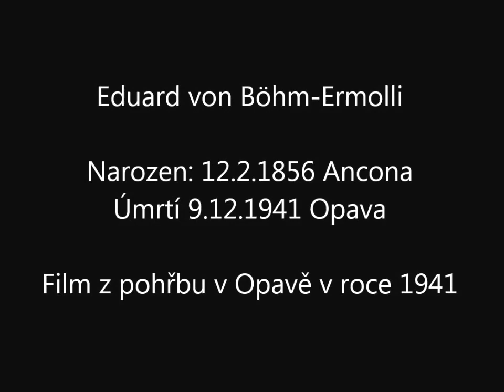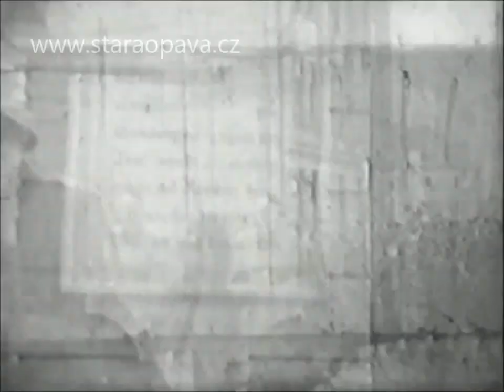Eduard von Böhm-Ermolli, pohřeb Opava (Troppau) 1941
Pohřební průvod Opavou v roce 1941.